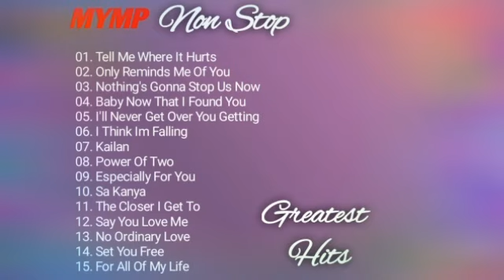MYMP Songs NonStop | opm songs